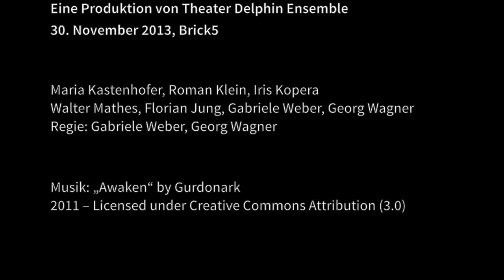Theater Delphin: EROS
Eine Produktion von Theater Delphin Ensemble
30. November 2013, Brick5

Maria Kastenhofer, Roman Klein, Iris Kopera
Walter Mathes, Florian Jung, Gabriele Weber, Georg Wagner
Regie: Gabriele Weber, Georg Wagner